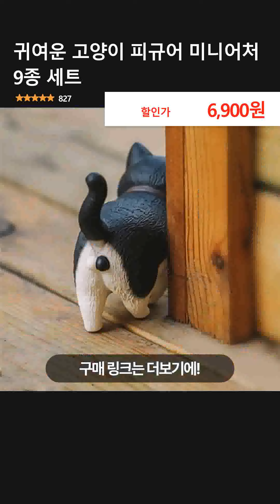귀여운 고양이 피규어 미니어처 9종 세트